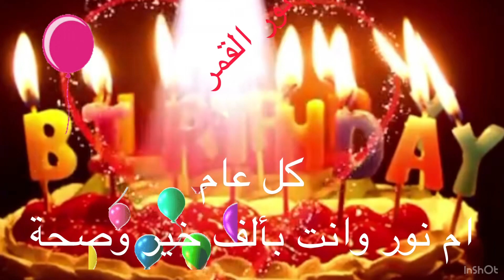عام جميل وسعيد ام نور بطوطة وهنا❤️❤️❤️